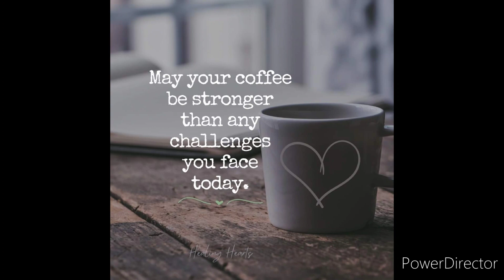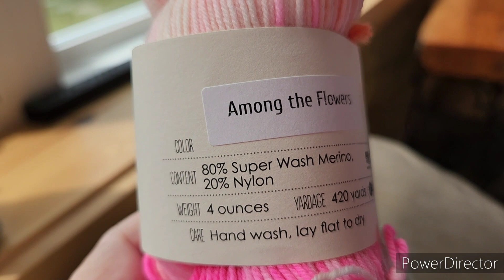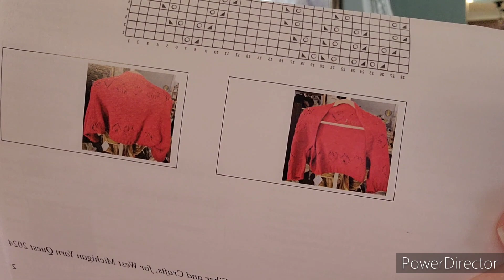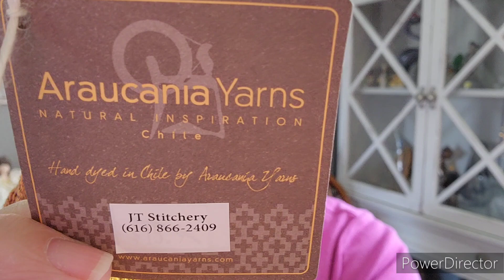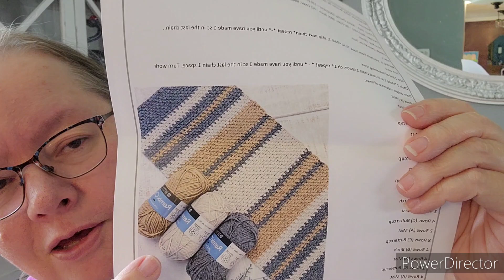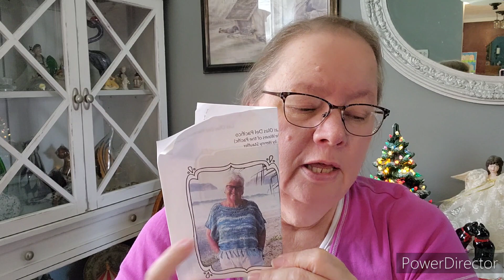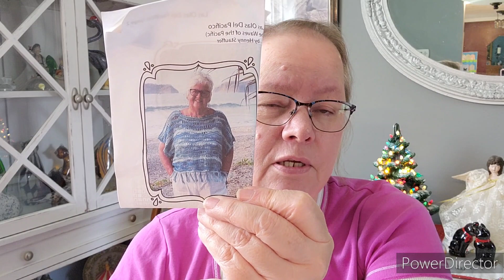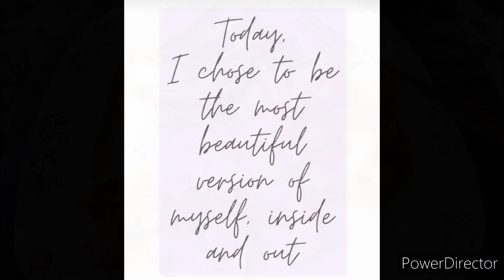Lunch date/yarn showing/weightlossjourney/retirement/Weight Watchers/April 10th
Welcome 💜 Hi 👋 I'm Teri,  I live in Michigan with my husband Jerry and our kitty cat Cali 💜

I post daily vlogs on my eating and snippets of my day and what crafts I'm doing

Teri 💓
Xoxo

West Michigan Yarn Quest

Hey! I'm doing WeightWatchers and would love for you to join me. When you sign up with my link, you and I receive a free month